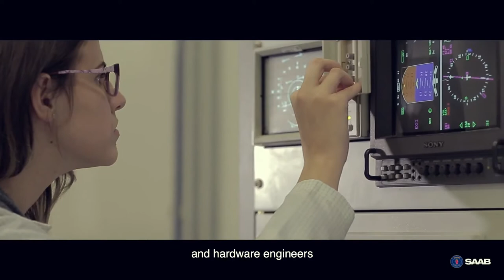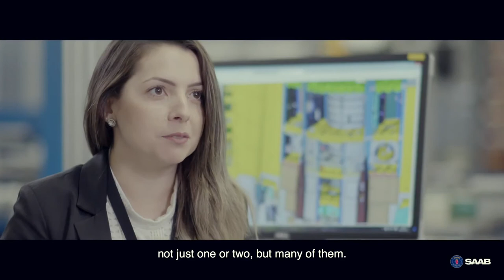Saab: verdadeira colaboração - 1º episódio - Dia Internacional da Mulher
Publicado em 8 de março de 2018
Qual é a importância das mulheres no Programa brasileiro Gripen? Mulheres engenheiros e executivos mostram que o talento e a competência são sem gênero. Este é um pequeno tributo da Saab on International Women's Day.
Categoria
Blogs de pessoas e
Licença